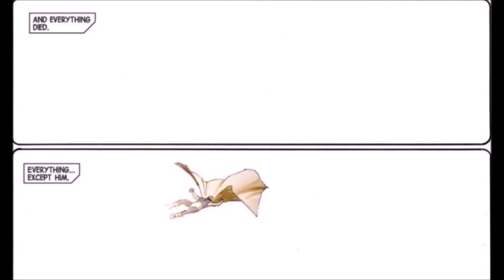Hal Jordan VS Hyperion (Marvel VS DC)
How Strong is Wolverine?